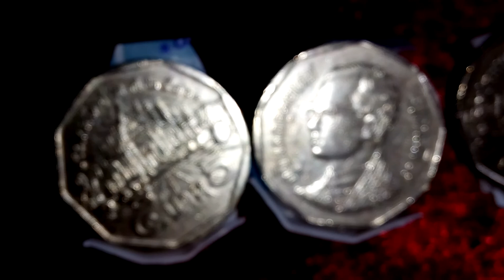เหรียญ 5 บาท ปี2536 อยากบอกว่า ตลาดหมุนเวียนมีอีกมากมาย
ครูอยากสอนเธอให้ใจเย็นอดทนรอสักนิด ค่อยเก็บไม่ใช่อะไรก็เร็วทัมใจ
หมูไปไก่มา เราค่อยๆเก็บในท้องตลาด แลกเอาทีละน้อย สุดที่จะภูมิใจ
ฝึกความอดใจรอนะ เชื่อครู